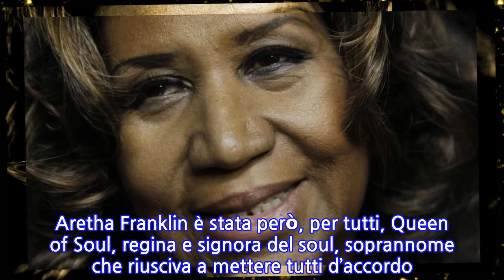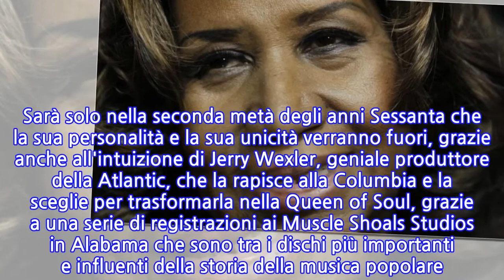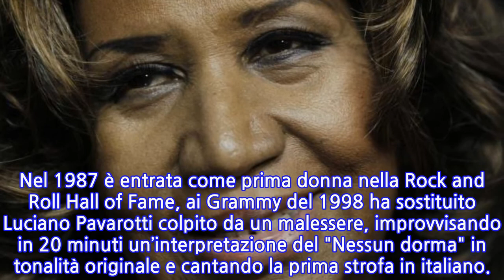E' morta a Detroitla "regina del soul"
Ha attraversato oltre cinque decenni di musica. Ha abbracciato le tante anime della black music dal Gospel al Jazz, dallo Spiritual al Rhythm & Blues fino al pop più elegante. Aretha Franklin è stata però, per tutti, Queen of Soul, regina e signora del soul, soprannome che riusciva a mettere tutti d’accordo. Ma lei, icona riconosciuta della cultura nera, con una forte personalità, un carattere non sempre facile e soprattutto una voce sublime, è andata oltre le definizioni e gli incasellamenti, rompendo schemi e imponendosi come un vero e proprio fenomeno della natura.